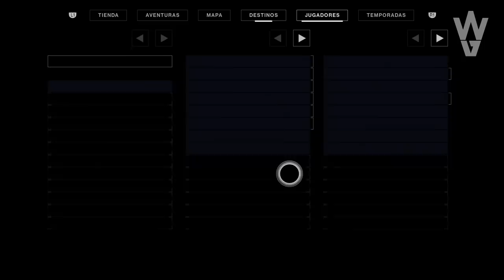Destiny 2 - EL CATALIZADOR DE TRINIDAD ESTA ROTO!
Destiny 2 - EL CATALIZADOR DE TRINIDAD ESTA ROTISIMO!

📰Fuentes de información mencionadas en el video:
(Ninguna)

- Priblee Loyola
- Ghost Lucky
- Oscar Romero
- Richy

👀Destiny 2 - SANDBOX 2.9.0! BUFFS A XUR! A EXÓTICOS DE INCURSIÓN Y A LAS PRUEBAS! AVENTURAS SECRETAS!

👀DESTINY 2 EN AÑO 4! 3 NUEVAS EXPANSIONES! CONTENIDO DE DESTINY 1! PLANETAS QUE VUELVEN! CROSS PLAY!

👀Destiny 2: Más allá de la luz - Todos los Tráilers | 4º ELEMENTO! PODER OSCURO! RAID DE D1 Y MÁS!

👀Destiny 2 - NUEVO EVENTO TIPO "FORTNITE"! SE IRÁ EL VIAJERO? NUEVO DOMINIO DE BUNGIE Y NOTICIAS DLC!